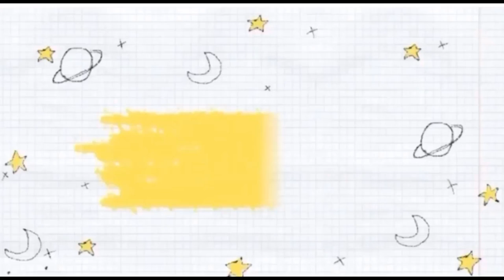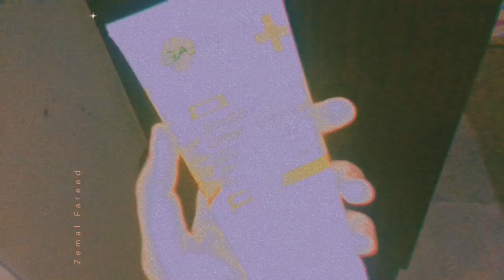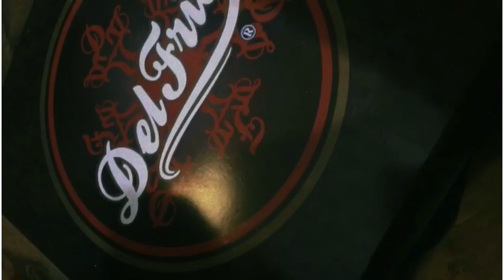MY SISTER WEDDING 🤍 | part : 1 | ~MIMI AESTHETIC ~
My sister wedding 👰
Part : 1
Hey everyone 👋🏻
Back with another aesthetic video 🌸
Until then ⭐️
Songs : London tumukda , nach de ne sare , lair gaiya
BYE ✌🏻